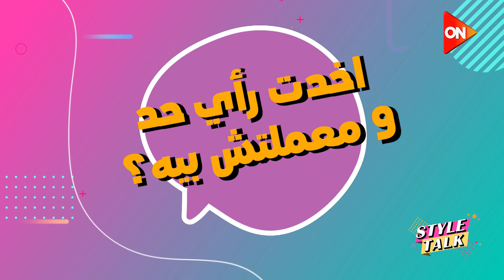لعبنا "تمام ولا أي كلام" مع شوية شباب من مدينة العلمين الجديدة وقالولنا إجابتهم على الهواء 👌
جزء من حلقة اليوم الخميس 17 أغسطس 2023 من برنامج ستايل توك مع الإعلامية شيرين حمدي وحلقة خاصة من أرض العلمين تغطية لعرض الأزياء "مايكل سينكو" بمدينة العلمين الجديدة و لقاءات مع مع العديد من الفنانين من مختلف أنحاء العالم .

برنامج ستايل توك برنامج تقدمه الإعلامية شيرين حمدي  ويعتمد البرنامج علي  العديد من الفقرات الفنية و استضافة نجوم الفن و عالم الموضة و الازياء .
ويذاع البرنامج علي قناة اون تي في كل خميس الساعه 8 مساء